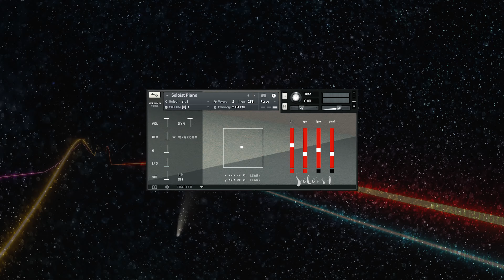Soloist ● 1973 synth diamond ● WRONGTOOLS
The Soloist has a headstrong individual character. The most inspiring sessions we've had with the instrument has been when we've decided to dogmatically only use sounds from the Soloist.

Experience the sounds of a 1973 synth diamond. Add the best sounds from this charming and innovative analog synth to your collection. Multitracked patches derived from the legendary Soloist synthesizer  through vintage spring reverbs and tape machines.

19 multitrack patches recorded with round robins
1690 ncw samples
4,08 GB in size

Wrongtools // Norway

Wrongtools makes instruments for composers
We are recording deeply idiosyncratic, visionary, and highly refined instruments recorded and programmed with a broad sensibility and technique. We make sounds, you play